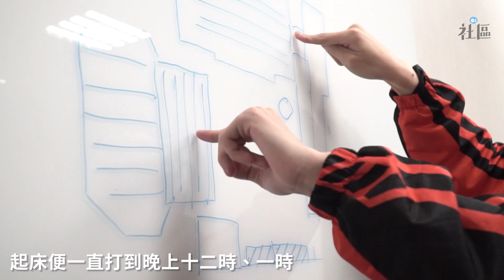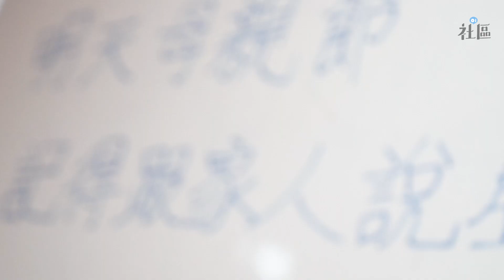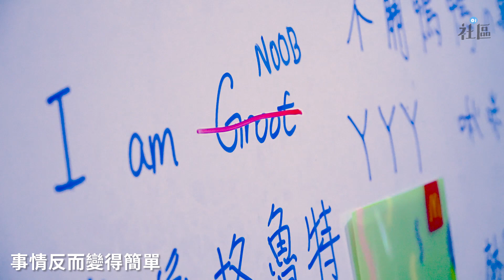【電競雙城】15歲輟學 港男日返Part-time、夜打LOL：想學偶像Gear│01社區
20歲的Gear三年前輟學，放棄考文憑試，沒日沒夜地伏在電腦面前打機，煉得一身「光管」膚色。不過他沒有在電腦前打機過勞猝死，也不是許多人心目中的廢青，而是領五位數字月薪到台灣，幫公司贏比賽、賺獎金。
16歲少年袁溢峯則在一年前輟學，提早踩進社會大學，自豪地說：「別人25歲才開始事業，但我16歲已經開始。」他以搬運工作賺錢養自己，下班後關上窗簾埋首打機，夢想明年飛到台灣當職業選手，想像自己如偶象Gear一樣，飛到對岸遇敵殺敵。